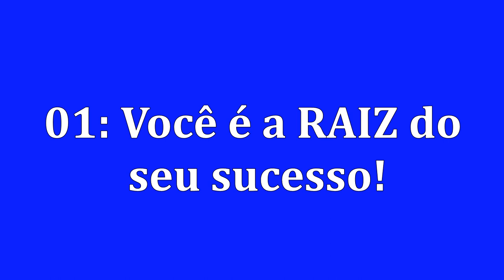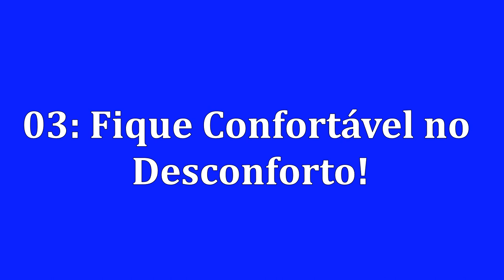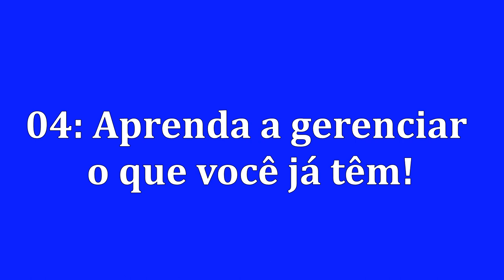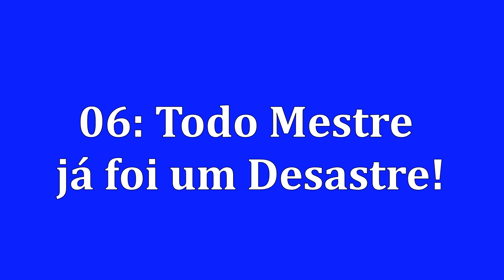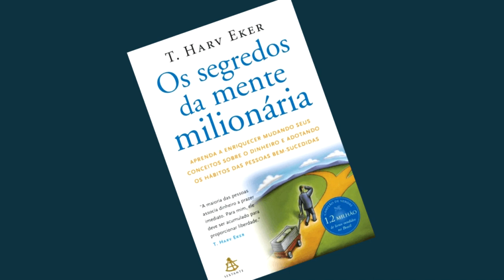T. HARV EKER | 7 REGRAS DO SUCESSO | DESCUBRA OS SEGREDOS DA MENTE MILIONÁRIA | RAFAEL JANTSCH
Ele é um empreendedor multimilionário!
Ele é o criador do livro SEGREDOS DA MENTE MILIONÁRIA!
Ele é um palestrante motivacional e criador do programa de treinamento MILLIONARE MIND INTENSIVE.
Ele é T. Harv Eker e essas são as suas 7 regras do sucesso!

Rafael por aqui e no vídeo de hoje estamos trazendo as 7 regras do sucesso de T. Harv Eker.
O T. Harv é o tipo de palestrante e professor que ensina como que as pessoas ricas e de sucesso pensam. E uma vez que você começar a aprender como os milionário pensam, você pode começar a pensar da mesma forma, agir da mesma forma e obter os mesmo resultados.

7 REGRAS T. HARV:
1- VOCÊ É A RAIZ DO SEU SUCESSO
2- FOQUE EM RESOLVER PROBLEMAS
3-FIQUE CONFORTÁVEL NO DESCONFORTO
4-APRENDA A GERENCIAR O QUE VOCÊ JÁ TEM
5-APRENDA COM AS PESSOAS DE SUCESSO
6-TODO MESTRE JÁ FOI UM DESASTRE
7-OS RICOS PENSAM GRANDE